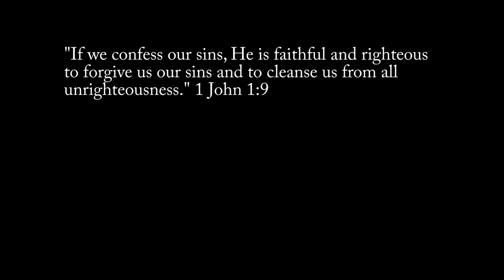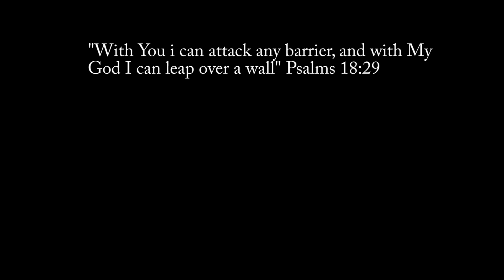Richmond and Berea Skating